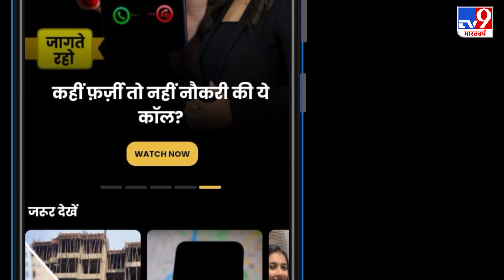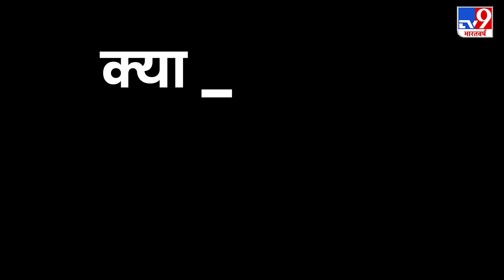‘महंगाई बहाना, मकसद तो ED को धमकाना’, Rahul Gandhi पर Ravi Shankar Prasad का हमला | Congress | BJP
बीजेपी नेता रविशंकर प्रसाद ने प्रेस कॉन्फ्रेंस कर कांग्रेस के पूर्व अध्यक्ष राहुल गांधी पर निशाना साधा है. राहुल गांधी की प्रेस कॉन्फ्रेंस पर हमला बोलते हुए प्रसाद ने कहा कि राहुल अपनी पीसी में घबराए हुए थे. प्रसाद ने कांग्रेस नेता के ‘लोकतंत्र की मौत’ वाले बयान पर कहा कि कांग्रेस का लोकतंत्र भ्रष्टाचार का तंत्र था. उन्होंने कहा, ‘भ्रष्टाचार खत्म होने से राहुल गांधी दुखी हैं. मैं पूछता हूं कि क्या आपकी पार्टी में लोकतंत्र था?’ प्रसाद ने कहा, ‘महगाई और बेरोजगारी पर चर्चा में राहुल गांधी आते नहीं. महगाई और बेरोजगारी की चर्चा तो बस एक बहाना है, मूल रूप से इडी को डराना धमकाना और परिवार को बचाना है. राहुल गांधी से मेरा सवाल है कि क्या आपकी पार्टी में लोकतंत्र है? कांग्रेस खेमे में केवल सोनिया गांधी, राहुल गांधी और प्रियंका हैं. आपकी पार्टी को जनता वोट नहीं देती तो हम क्या कहें.’ BJP नेता ने कहा, ‘कोविड महामारी के बावजूद दुनिया की कई अर्थव्यवस्था से भारत की अर्थव्यवस्था अच्छी है.’

TV9Bharatvarsh HindiNewsLive press conference rahul gandhi media briefing rahul gandhi latest news rahul gandhi press briefing